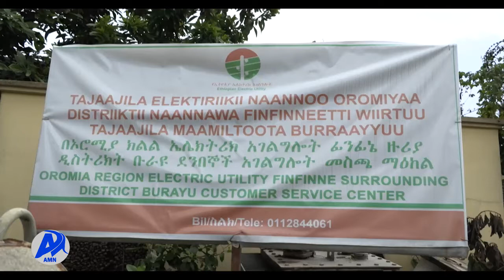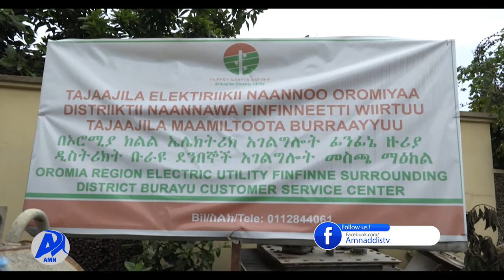Addis Miidiyaa Neetwoorki (AMN) Hagayya 27/2013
Jiraattonni Bulchiinsa magaala Buraayyuu sababa addan ciccitiinsa humna ibsaan rakkachaa jiraachuu himan.
Wiirtuun Tajaajila humna elektrikii Maamiltoota magaalaa Buraayyuus Rakkinicha furuuf hojjechaa jiraachuu beeksiseera.